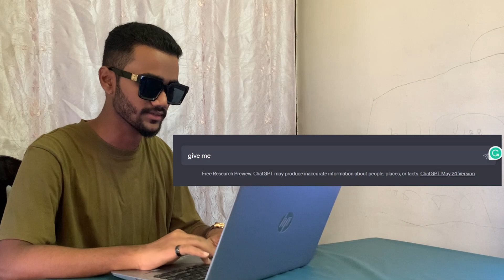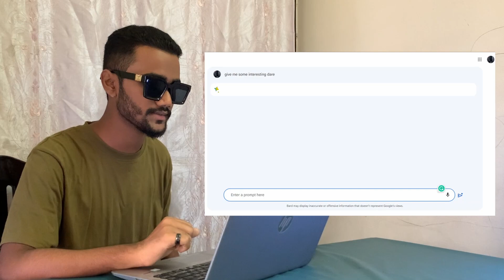Doing whatever the AI tells us | AI Dares | Goal Diggers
Make sure to follow our Facebook and Instagram for real-time updates like where we are or what we are doing.
Bloopers will come on our Facebook page soon!

Sanjid: sanjidmaybe
Shafin: theothershafin